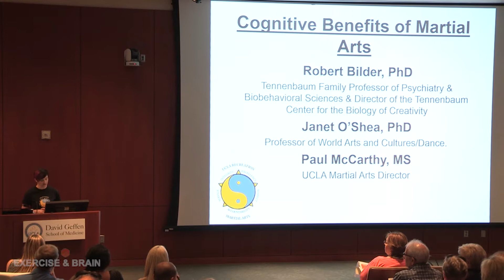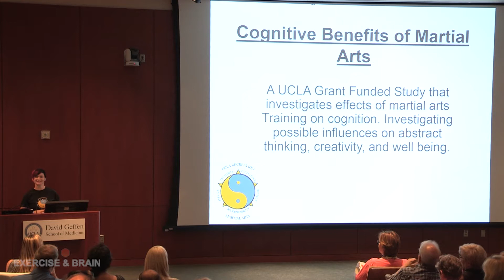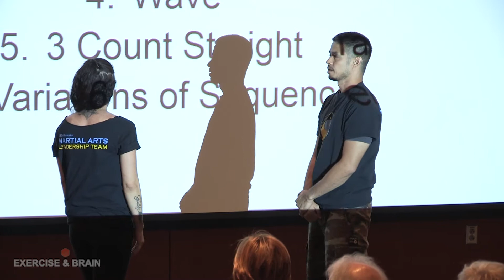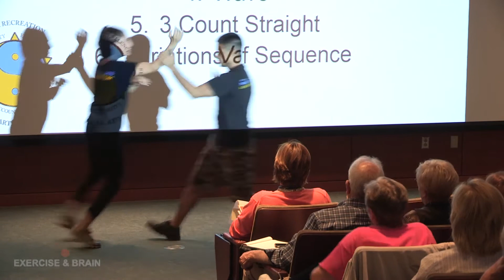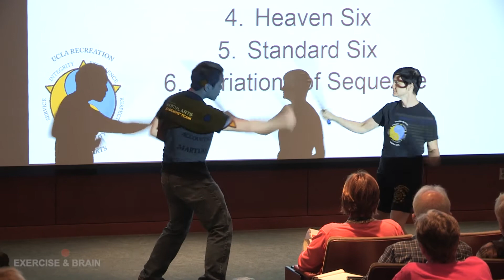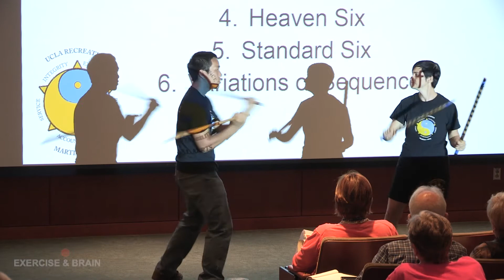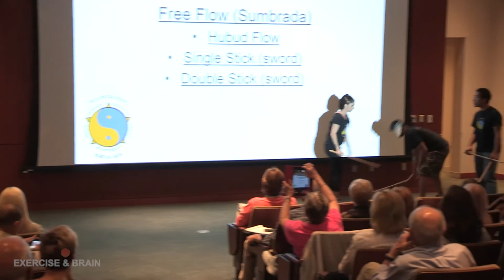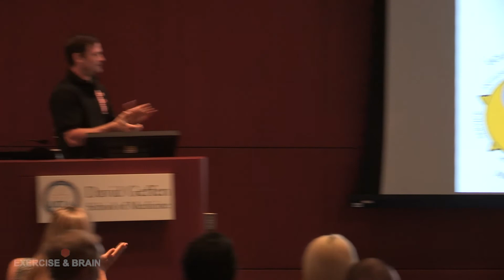Exercise and the Brain Symposium, Demonstration